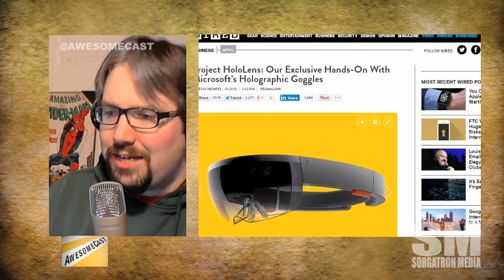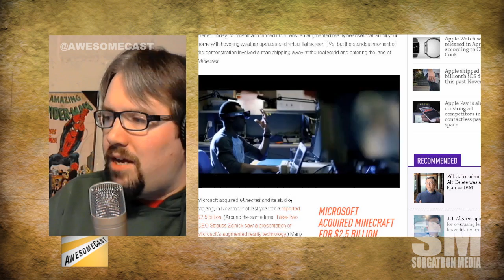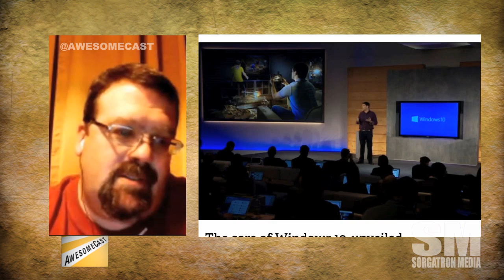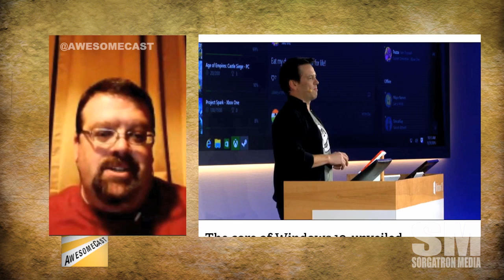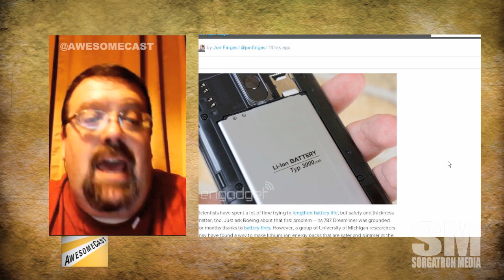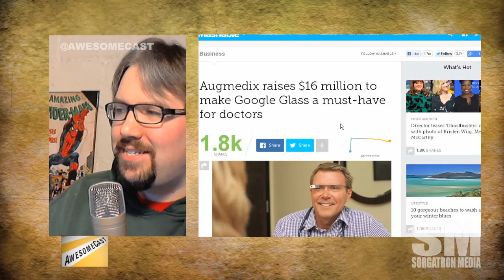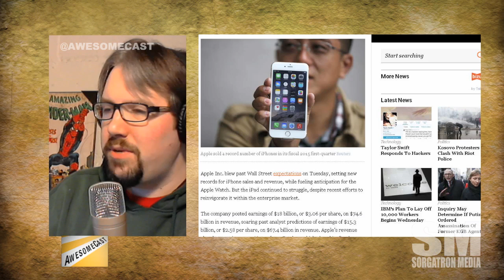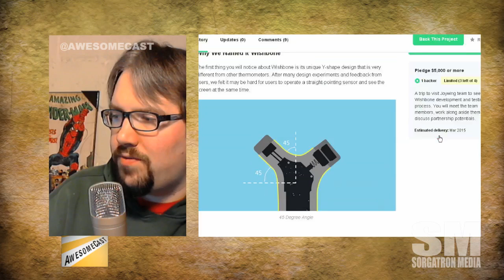AwesomeCast 233: Where Have You Gone, Windows 9?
Microsoft HololensThis week on Awesomecast 233, we talk awesome things in technology, including:

Awesome things of the week: Microsoft’s Hololens, ( 2:45) Microsoft’s acquisition of Minecraft and Windows 10. 10:45
Batteries with Kevlar. 36:26
Doctors using Googleglass. 38:32
Discussion on Googleglass and if the camera in it was a mistake. 41:50
Apple making big money on their phones. 46:19
A Kickstarter for a smart thermometer on your phone.
Big announcements that are upcoming in tech. 49:30
After the show remember to:

Follow these awesome people on Twitter:Ron Krause (@krazykrause) and Mike Sorg (@sorgatron).

MP3 Download